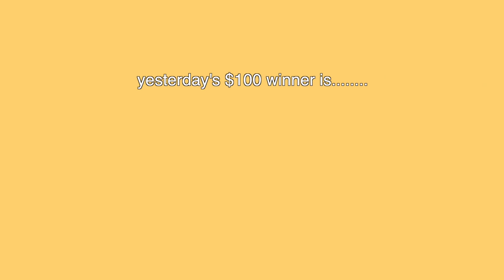what I got for Christmas this year…I cried (vlogmas day 22)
Hey hey welcome to vlogmas day 22! Christmas came early this year and we’re opening gifts early. Okaaay well, I was NOT expecting henny to go this hard. The ratio is hilariously disproportionate lolllll. Anyways this has to be one of the literal best days of my life so far. So good. Come hang I’ll be chatting w y’all in the comments as usual Xo